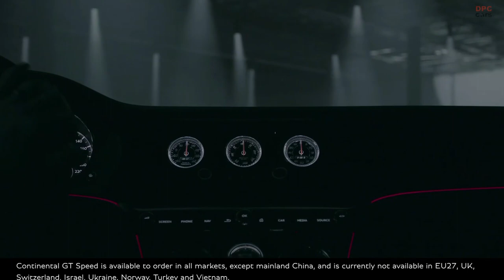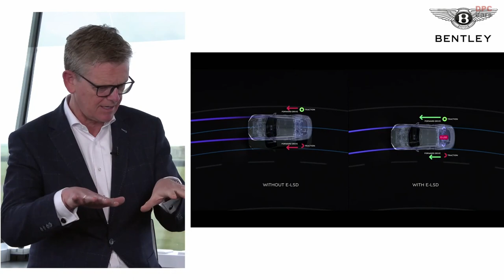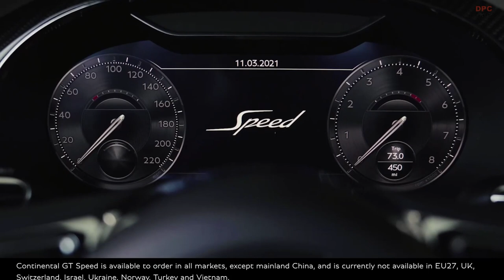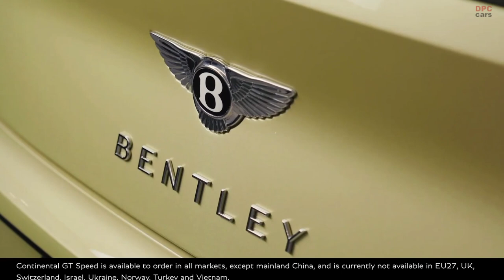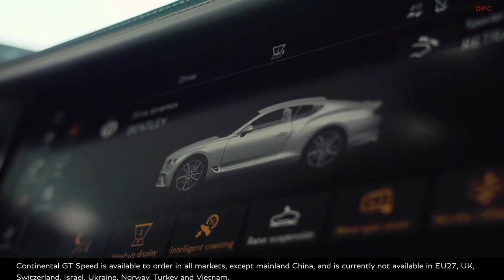2021 Bentley Continental GT Speed Presentation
The new GT Speed is the ultimate performance-focused expression of Bentley’s definitive Grand Tourer, yet maintains the luxury, comfort and usability of its siblings. It is equipped with an uprated version of Bentley’s renowned 6.0-litre W12 TSI engine, delivering 659 PS (650 bhp) – a 4 per cent increase of 24 PS over the current W12 model – whilst maintaining an extraordinary 900 Nm (664 lb.ft) of torque. With exceptional handling, this results in a top speed of 208 mph (335 km/h) and 0-60 mph in 3.5 seconds (0-100 km/h in 3.6 seconds), a reduction of 0.1 second.